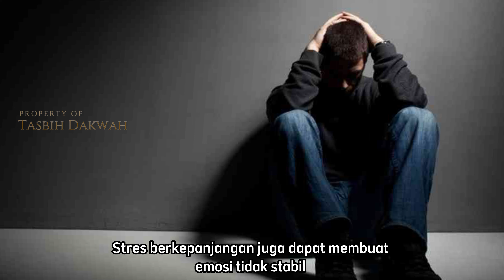7 Penyebab Emosi Tidak Stabil